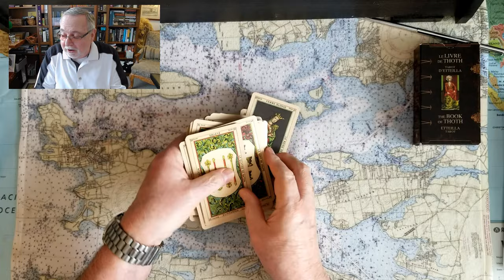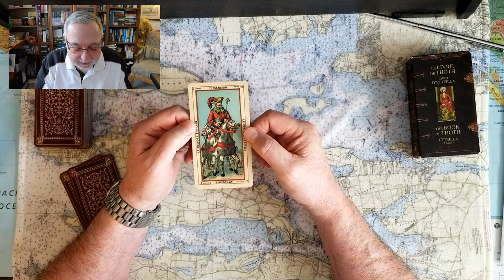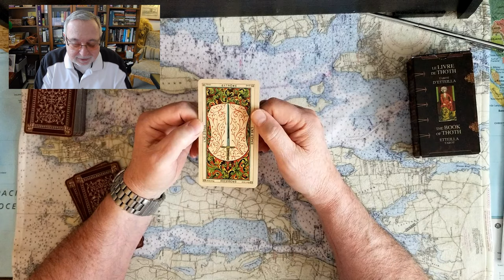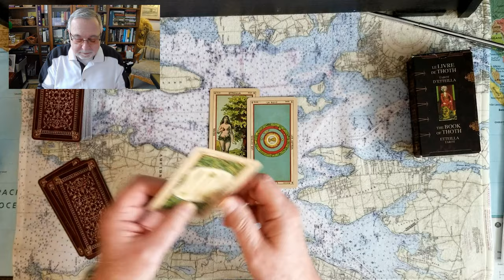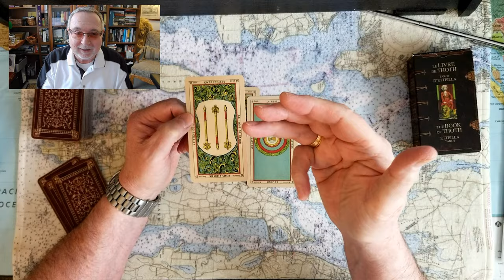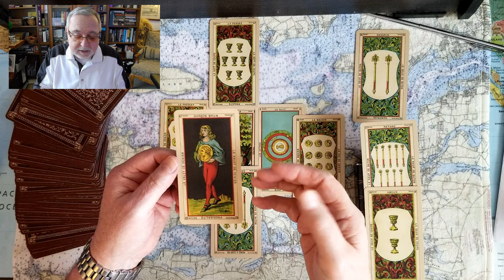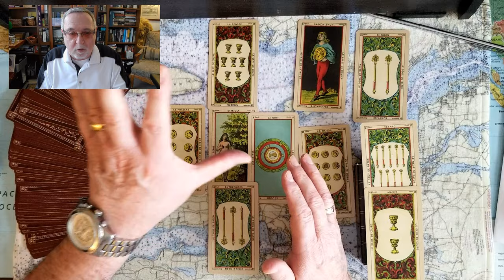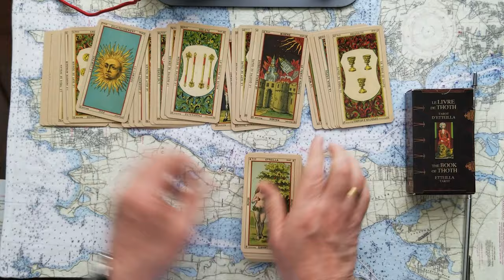Donald Trump vs District Attorney Georgias Fulton County Fani Willis Tarot Card Reading